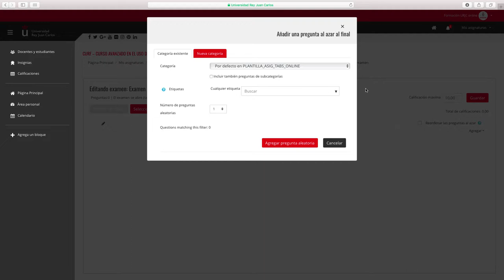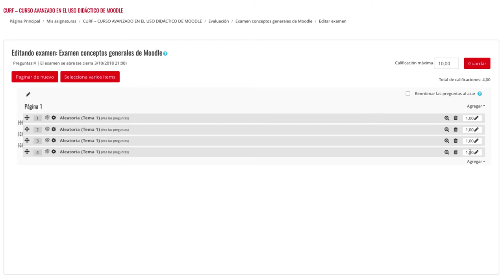CURSO AVANZADO MOODLE 3.5 - Crear examen aleatorio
Curso avanzado en el uso didáctico de Moodle 3.5 - CURSO AVANZADO MOODLE 3.5 - Crear examen aleatorio

Materiales del Módulo III del Curso Avanzado en el uso didáctico de Moodle 3.5. de la Universidad Rey Juan Carlos Vídeo disponible